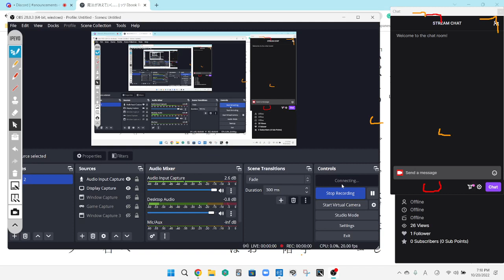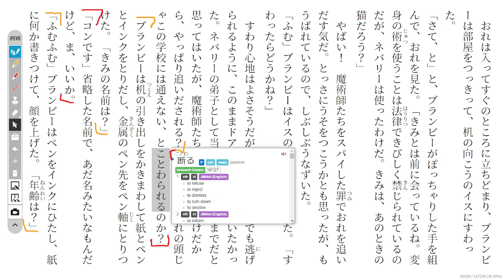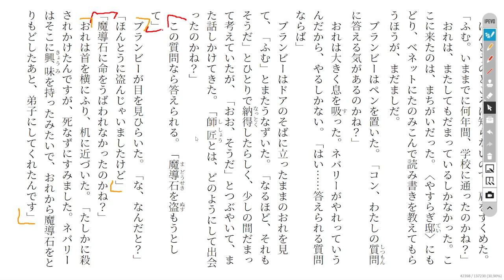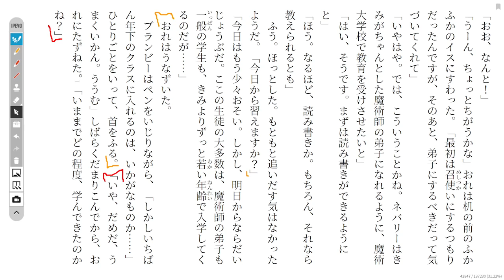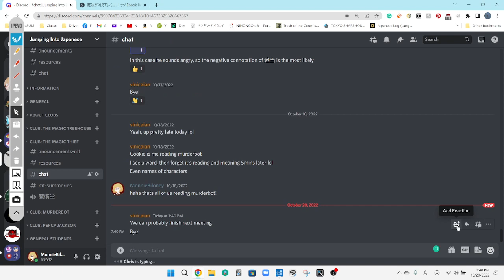The Magic Thief Disscussion 45 魔法が消えていく…